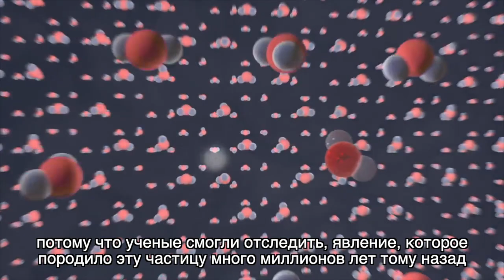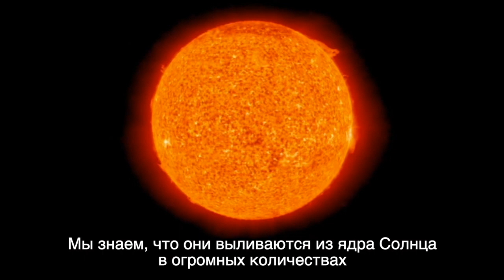Ученые зафиксировали нейтрино, вылетевший при разрушении звезды черной дырой: новости космоса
1 октября 2019 года в нейтринной обсерватории IceCube в Антарктиде была зафиксирована космическая частица нейтрино, летевшая почти со скоростью света. Триллионы таких нейтрино проходят через наши тела каждую секунду, и мы даже не подозреваем об этом, так что в этом явлении нет ничего опасного - но эта конкретная частица была особенной, потому что ученые смогли отследить, явление, которое породило эту частицу много миллионов лет тому назад.

Используя данные Паломарской обсерватории в Калифорнии, исследователи выявили, что она появилась около 700 миллионов лет назад в ходе катастрофического разрушения звезды, когда она была поглощена черной дырой. Звезда оказалось слишком близко к черной дыре, которая примерно в 30 миллионов раз массивнее Солнца. Огромная гравитация черной дыры растянула звезду, и в конце концов она превратилась в тонкие полосы. При этом примерно половина разрушенной звезды была выброшена в космос, в то время как остальные части образовали гигантский диск из горячей, яркой пыли и газа вокруг черной дыры.

Время от времени происходят выбросы огромных струй вещества. Возможно, зафиксированная частица была выброшена в одной из таких струй. Это объясняет полугодовую разницу между обнаружением распада звезды и нейтрино.

Нейтрино часто называют «призрачными частицами», потому что они не имеют электрического заряда и имеют крайне малую массу. Подобно свету, они движутся в основном по прямой от пункта назначения. Другие заряженные частицы находятся во власти магнитных полей, но нейтрино просто беспрепятственно движутся сквозь космос. Мы знаем, что они выливаются из ядра Солнца в огромных количествах, и на Земле ученые создают их в ядерных реакторах и ускорителях частиц.